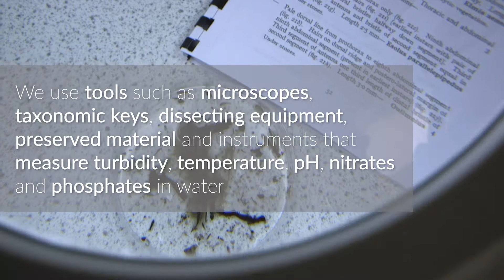Environmental Monitoring and Field Simulation Laboratory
You can find out more about our work by visiting our